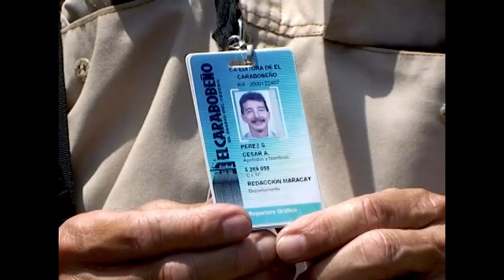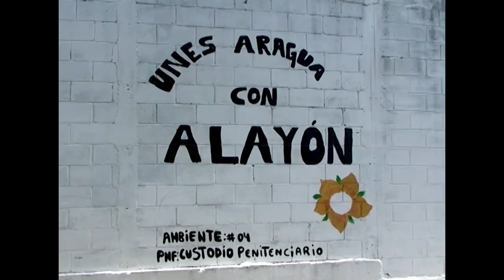Agredido equipo reporteril de El Carabobeño por policía de Aragua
El equipo reporteril del diario El Carabobeño, fue agredido este miércoles 15 de octubre en
horas de la tarde por funcionarios de la Policía de Aragua, cuando cubrían un presunto traslado
de reos desde el Centro de Atención al Detenido Alayón hasta la cárcel de El Rodeo.